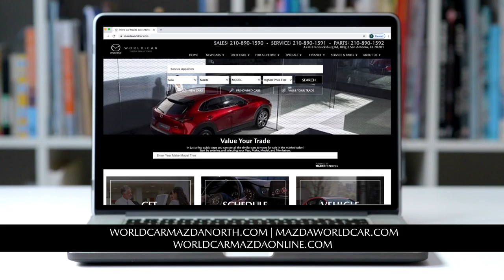World Car Mazda North_Digital_Deals_NWCM1020T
Buy your next 2020 MAZDA3 For only $17,500*
or Just $209*/month
Buy your next 2020 Mazda CX-5 For only $21,900*
or Just $269*/month